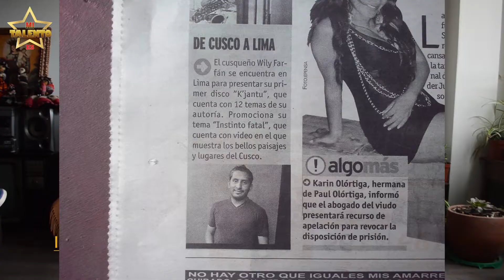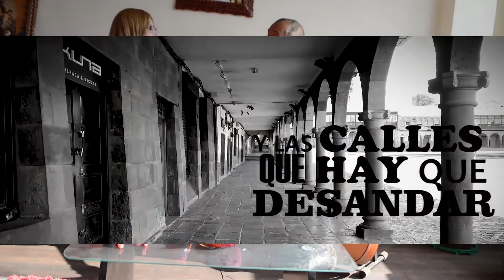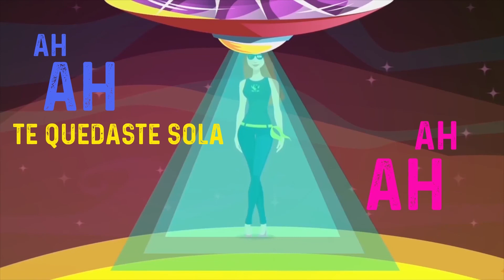Entrevista programa MiTalentoEs Wily Farfán